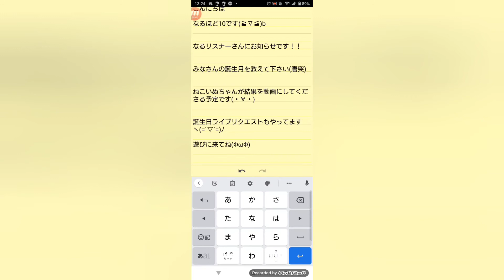なるリスナーさんの誕生月教えて♪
なるほどは3月生まれ…(*´Д｀)良かったら他の動画も再生リストから見てね